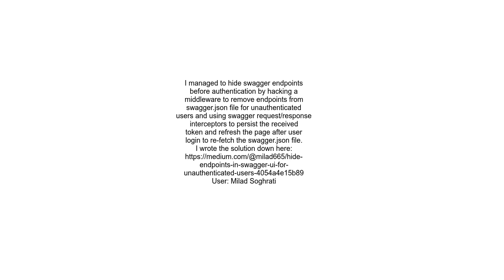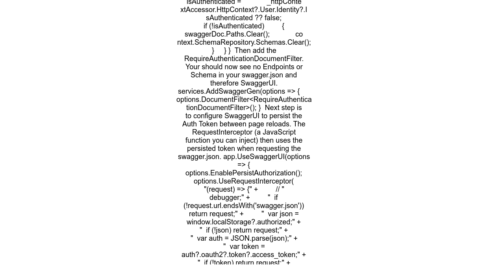NET 5 Hide swagger endpoints to unauthorized users